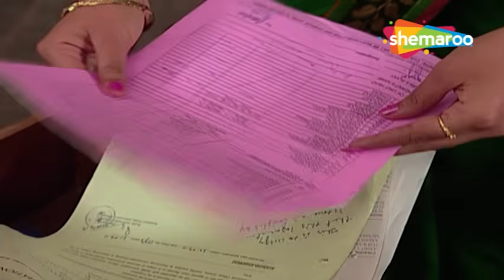Rishton Ke Bhanwar Mein Uljhi Niyati | Full Episode 201 | Hindi TV Serial | Jayashree Soni